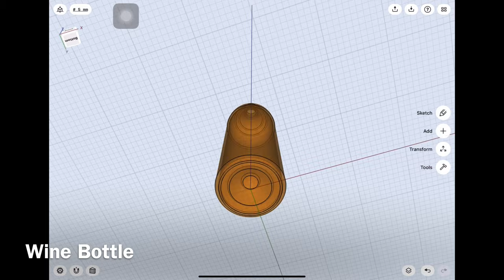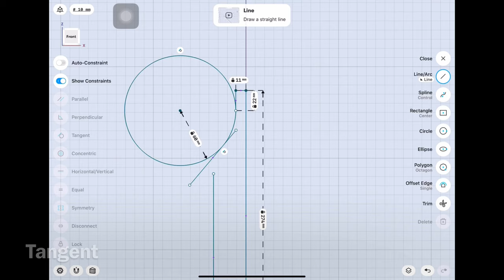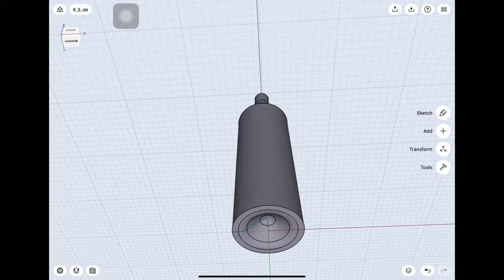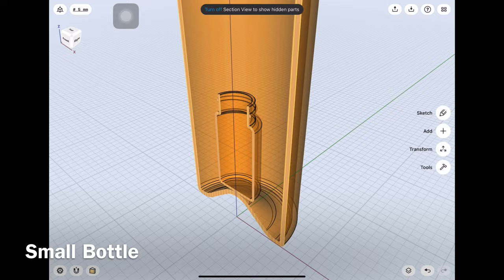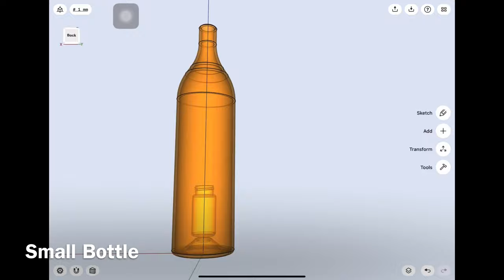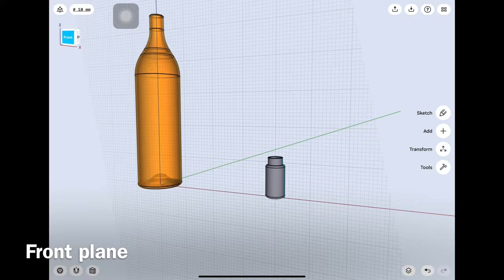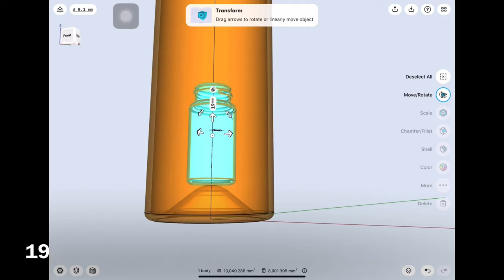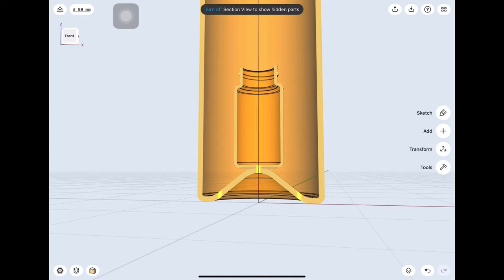[How to Shapr3D] Wine Bottle 2D to 3D drawing 117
3D modeling for iPad, Shapr3D